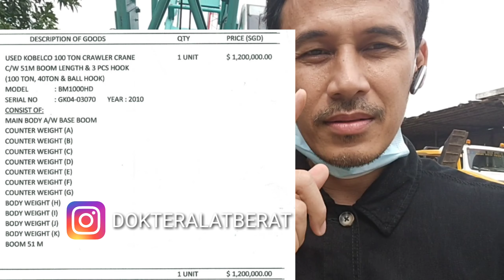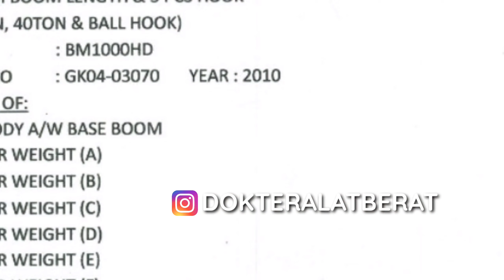HOTSALE 🔥 CRANE KOBELCO BM1000HD 100TON CLASS🔥🔥